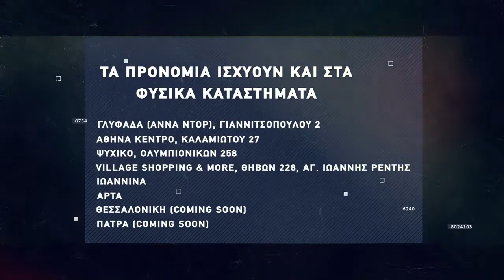Basketaki The League - The Roots Vs Saint Pauli (18/11/2021)